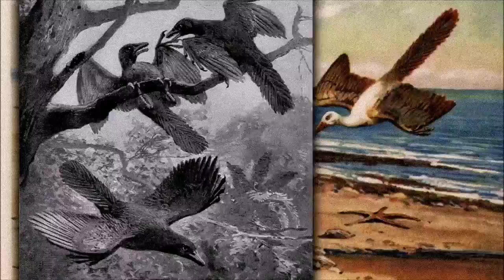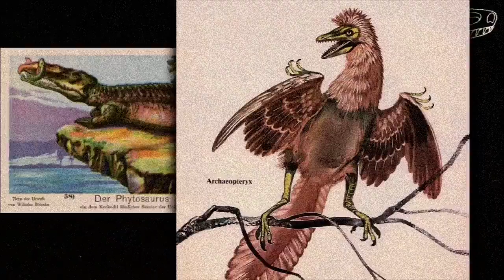Evolution of Depictions : ARCHAEOPTERYX LITHOGRAPHICA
Here is ARCHAEOPTERYX LITHOGRAPHICA, from 1861 to today.